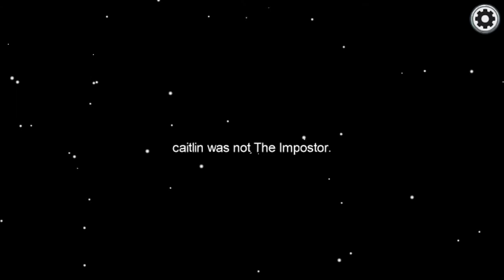9000 IQ Crewmate play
I did the most 10000 IQ play while being the crewmate